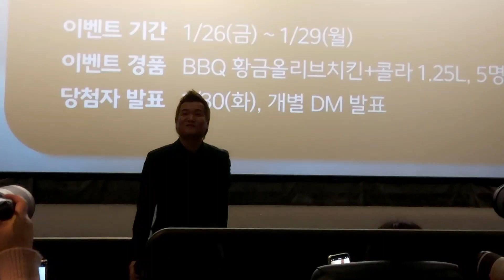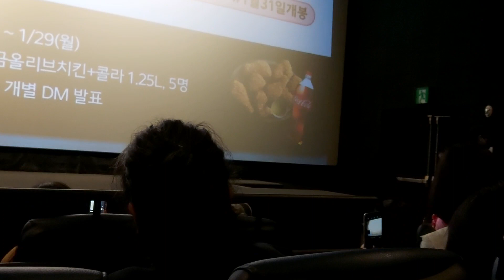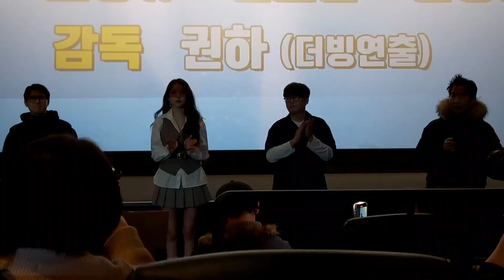240126 아톰: 새로운 시작 시사회(조병규, 여자친구 소원(김소원), 김강현 더빙 출연)